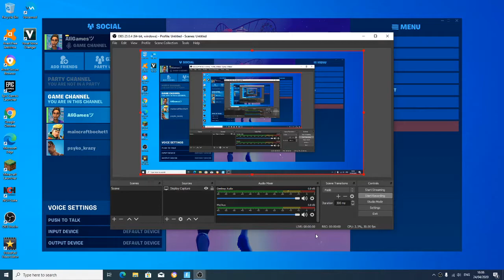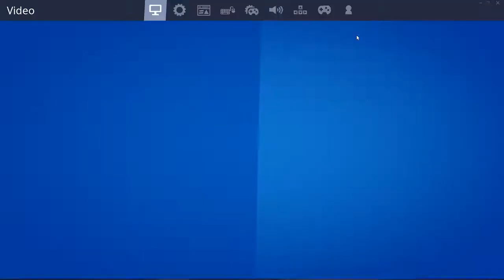😍fortnite live event😍